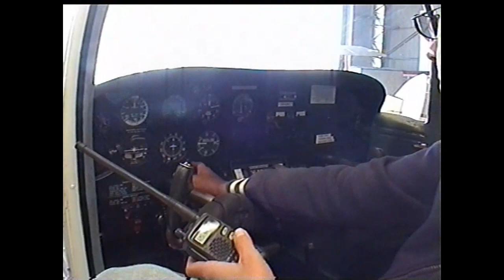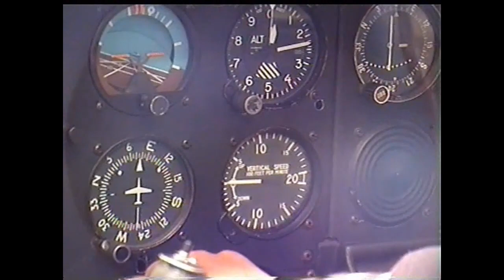Flying the Piper Tomahawk P38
Flying the Piper Tomahawk P38,  LMV at Camden Airport with Airborne Aviation